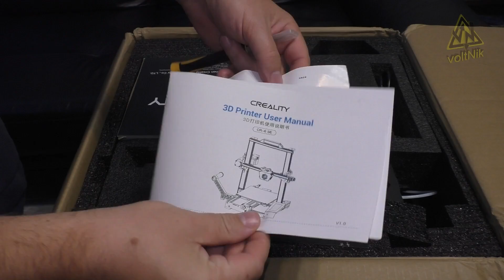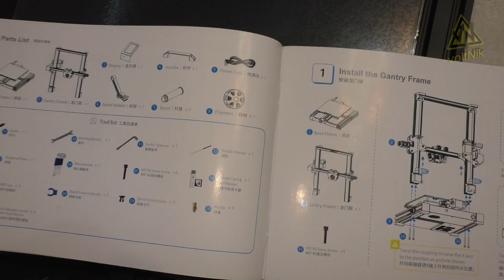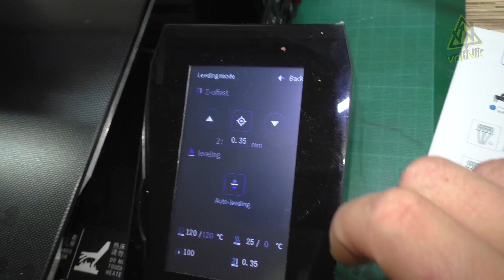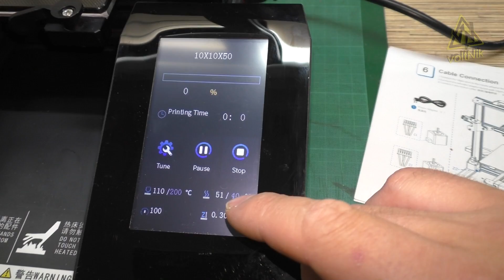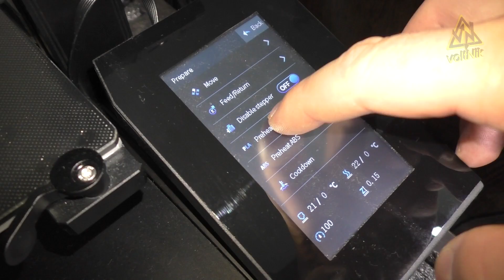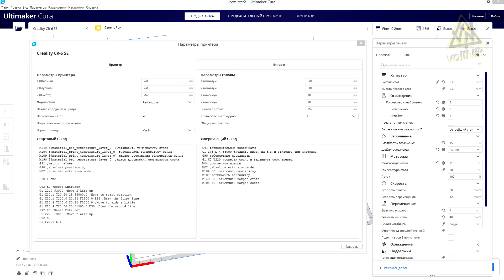НОВЫЕ ТЕХНОЛОГИИ 3D ПРИНТЕРА CREALITY CR-6 SE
Creality совершил этим принтером небольшую революцию в мире 3D печати, Creality CR-6 SE